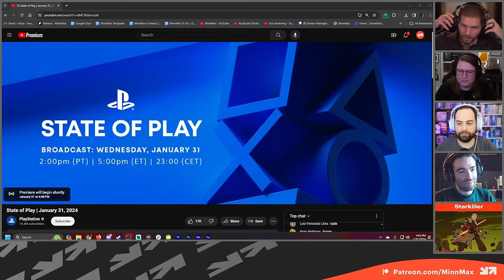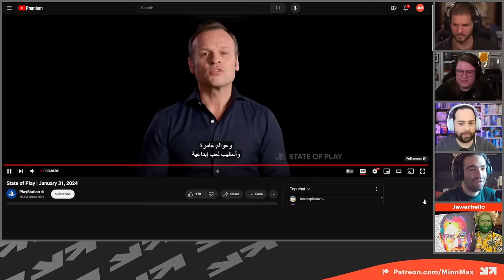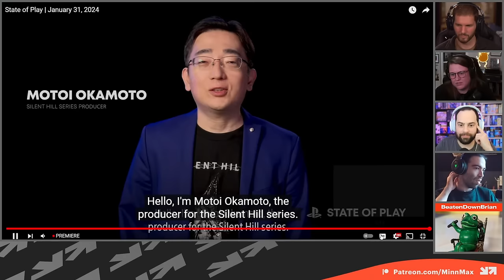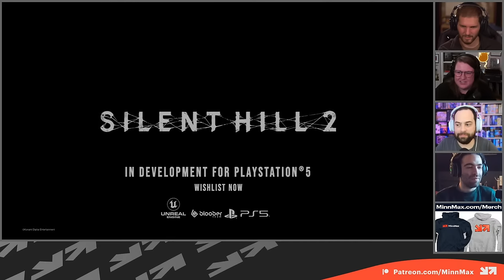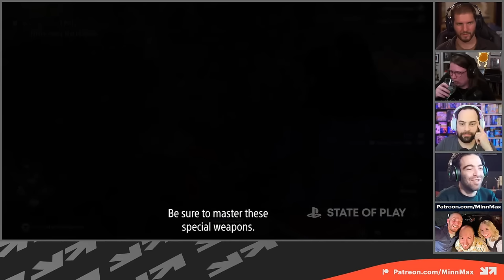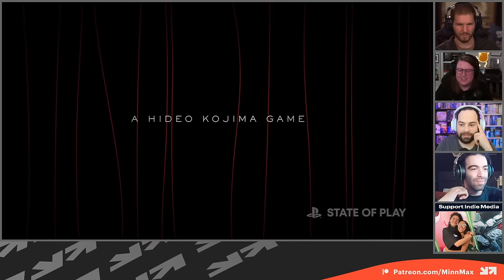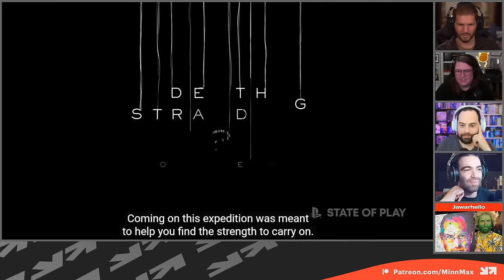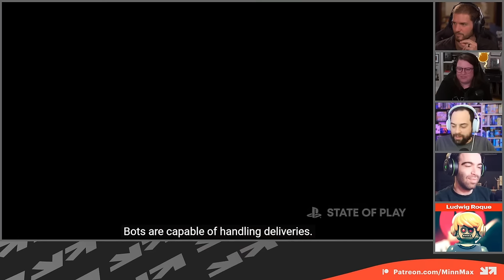State Of Play Showcase (Death Stranding 2)- MinnMax's Live Reaction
MinnMax's Ben Hanson, Haley MacLean, Jacob Geller, Jeff Marchiafava, and Leo Vader react live to the big State of Play Showcase showing off new games for the PS5 and PSVR2. We get an extended look at Death Stranding 2, Rise of Ronin, Stellar Blade, Silent Hill: The Short Message, Judas, and more!

Super Smash Bros. Melee - thewholehamdamily
Tokyo Jungle - Michael Berry
Freedom Fighter - RabidLime
Marvel’s Midnight Suns - Joshua Ayers
Luck Be A Landlord - TrampolineTales
Hell’s Kitchen - Jake Standley
Ghost Of Tsushima - ProcyonNumber6
Time Travel Adventures - Bezlo
Scarlet Hollow - Julie Wilcox
Gravity Circuit - Malcolm Holliday
Dark Cloud - Andres Silva
Lost Magic - Pretty Good Printing
Child Of Light - Jessica-Star
Super Puzzle Fighter II Turbo - Patrick Polk